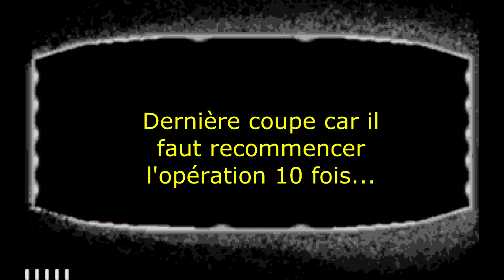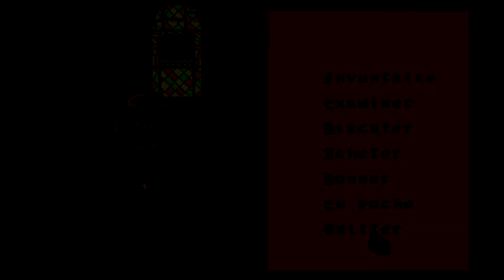Iron Lord - Atari ST Longplay + Death Screen [Ubi Soft]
Solution d'Iron Lord, un jeu médiéval de 1989, édité par Ubi Soft sur Atari ST, Amiga, PC, Amstrad CPC, C64, ZX Spectrum et Acorn 32-bit.

"00:00:00" Main Title
"00:02:59" Start
"00:59:22" End
"01:01:30" Death Screen

Iron Lord était le gros jeu Français qui fit le buzz fin des années 80, tout le monde en parlait. Mélange d'aventure, de stratégie et de mini games, le tout servi par un graphisme absolument magnifique qui retranscrivait avec moult détails la période moyenâgeuse ainsi que d'une bande son inspirée, tout cela avait une odeur de Defender of the Crown, et pour cause, l'éditeur s'était chargé de distribué le hit de Cinemaware sur notre territoire quelques années plus tôt.

Mais bien plus encore qu'un Defender of the Crown à la Française, le jeu réussissait à avoir sa propre personnalité, sa propre construction, sa propre finalité. Malheureusement, le jeu n'était pas aussi soigné que son illustre grand-frère Anglo Saxon et cela principalement venait du fait qu'ils n'étaient que deux aux manettes. Le projet était trop ambitieux au vu de la maigre équipe de développement qui s'est cassé les dents sur les jeux d'arcade qui étaient plus ou moins bien intégrés à l'ensemble et bien souvent, bien trop longs.

Finir le jeu a été un calvaire mais une gratification puisque à l'origine, le jeu était buggé sur ST et ne pouvait pas être fini sur cette plate-forme, alors même qu'il s'agissait pourtant de la version originale, ce qui fut aussi le cas pour Astérix chez Rahazade ou bien encore la Quête de l'Oiseau du Temps. Je tiens donc à remercier chaleureusement MrPetari pour avoir patché le jeu et permette ainsi de la finir aujourd'hui. J'en appelle à votre indulgence sur le montage, il risque de subsister des coupes inesthétique mais à l'occasion de ce longplay, j'ai découvert qu'il existait deux versions du jeu, une "facile" et l'autre clairement moins et j'ai du jongler entre les versions pour revenir à certains passages, finir le jeu deux fois car j'étais mal parti et je pouvais plus vaincre le boss final et je ne parle même pas des sauvegardes écrasées, bref, ça s'est pas fait d'un claquement de doigts mais le résultat est là, bonne vidéo !

Graphismes : Orou Mama
Programmation : Ivan Jacot
Musiques : David Whittaker
Jaquette : Donald Grant